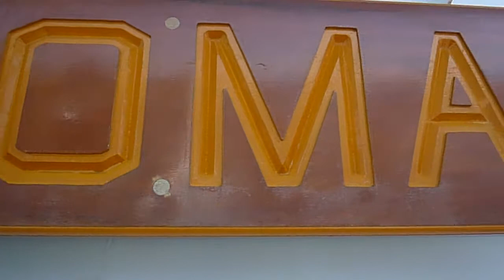Bainbridge Loading Completion&Departure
This video shows the M/V Tacoma as it as it completes loading and pulls out of the Bainbridge terminal.